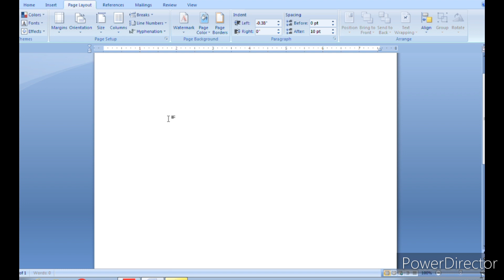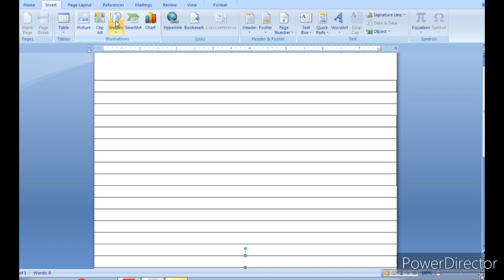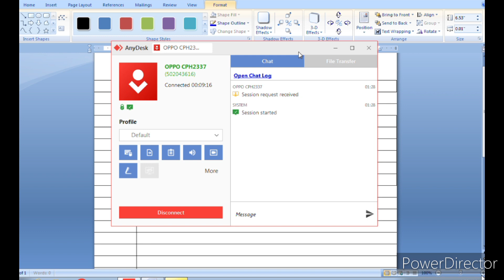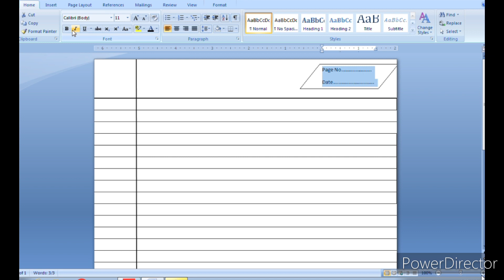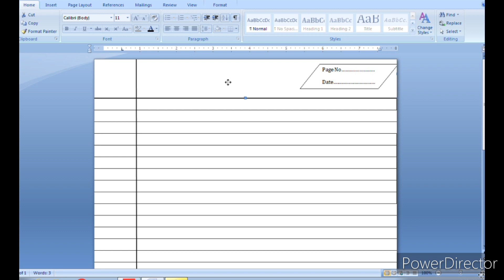How to Make Copy Page in Microsoft Office Word || Copy ka Page Kaise Banaye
SG Guru brings you tutorials to provide you the computer education in operating different software like Ms word, Excel, PowerPoint, Photoshop and so on. You can learn these courses from home at the click of your mouse.

नमस्ते दोस्तों आप सभी का बहुत बहुत स्वागत है SG Guru कंप्यूटर स्मार्ट क्लास में दोस्तों अगर आप कंप्यूटर और टेक्नोलॉजी की जानकारी एक दम फ्री और अपनी मातृभाषा हिंदी में सिखाना चाहते है तो आप हमारे चैनल के माध्यम से सीख सकते हो आप को हमारे चैनल पर Computer Basic, Fundamental, ms paint, word pad, ms office(ms word, Excel, power point), photoshop, coreldraw, libre office, Computer Question answer, MCQ, Internet, Tips & Tricks की जानकारी आप की अपनी सरल भाषा हिंदी में मिलेंगी जो कि एकदम फ्री होगी तो आज ही आप हमारे चैनल के साथ जुड़ कर सभी जानकारी का लाभ फ्री में उठा सकते है

हेल्लो दोस्तों मेरा नाम maneesha है और आपका बहुत बहुत स्वागत है मेरे YOUTUBE चैनल SG Guru  में अगर दोस्तों आपको हमारी विडियो अच्छी लगे तो COMMENT करके जरूर बताये और VIDEO को LIKE भी करे और SHARE भी दोस्तों मैं आपके लिए विडियो बड़ी मेहनत करके बनाता हूँ SUPPORT जरूर करे मेरे प्यारे दोस्तो. ..
Welcome to SG Guru,
Excel is one of the famous and popular software, which is mostly used in 90% organization. in this video, we will learn ab

keyword research:-
ms word me notebook page kaise banate hai
ms word me bote book kaise banate hai
how to make notobook paper in ms word
how to make notebook page
notebook paper kaise design kare
notebook page kaise banaye
notebook paper kaise banaya jata hai
notebook page kaise design kare
how to make notebook page in ms word
how to make notebook paper in ms word
notebook page create in ms word
ms word notebook page
ms word me notebook page kaise banaye
create notebook page in ms word